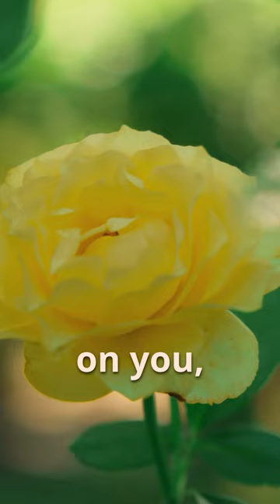Picture Yourself in a Beautiful Garden